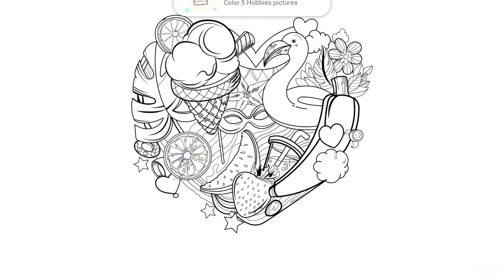Food Summer Heart | Happy Color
When I think of the things I love about summer, ice cream and fruit are definitely on the list.  And when I eat these things, I want to wear a mask and hold a pink plastic flamingo.  Cheers to good times in the summer sipping boba slushies and peeling bananas in the clouds...

Color by number yourself with Happy Color on iOS and Android